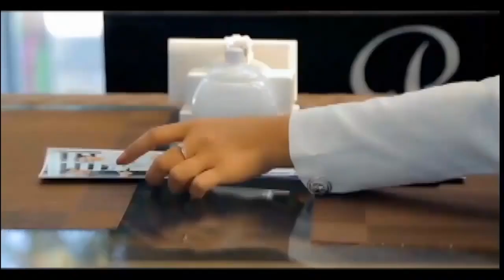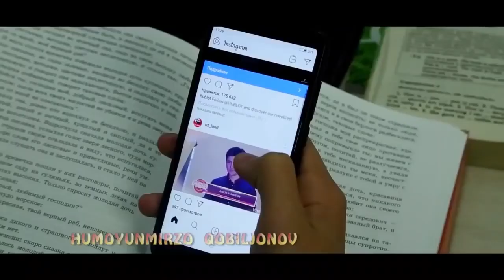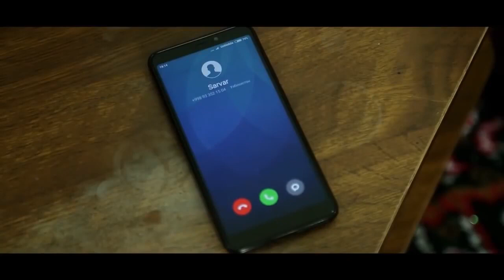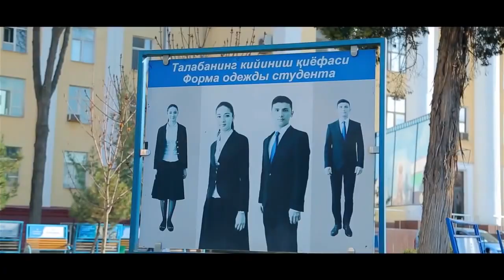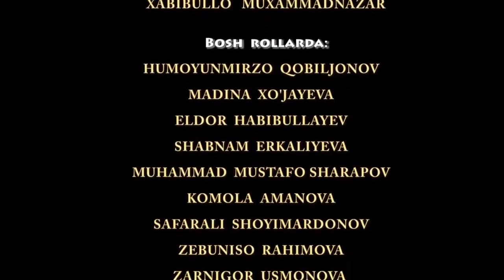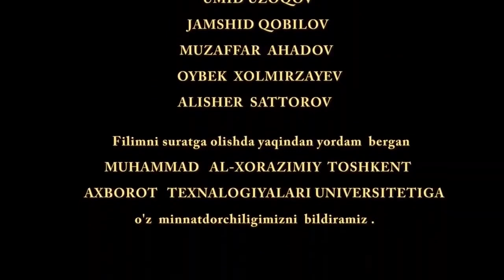Yoshlik beboshlik - UzbekFilm.